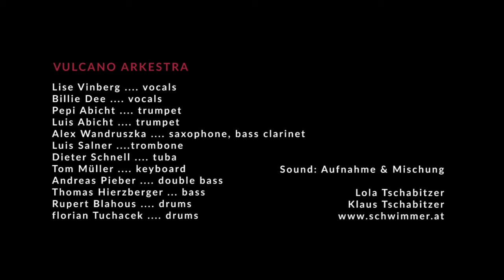jodler - VULCANO ARKESTRA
VULCANO ARKESTRA - die Free Big Band von/mit Pepi Abicht.
Mit: Lise Vinberg , Billie Dee, Pepi Abicht, Luis Abicht, Alex Wandruszka, Luis Salner, Dieter Schnell, Tom Müller, Andreas Pieber, Thomas Hierzberger, Rupert Blahous,  Florian Tuchacek.
Sound: Aufnahme & Mix: Lola Tschabitzer & Klaus Tschabitzer